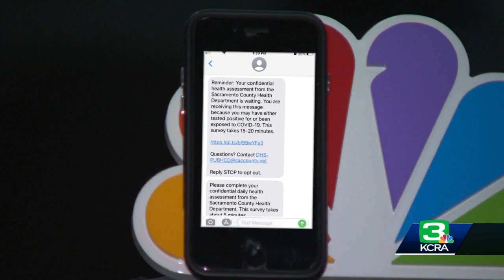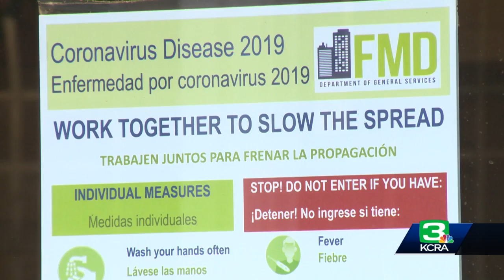Coronavirus update: Nov. 6, 2020